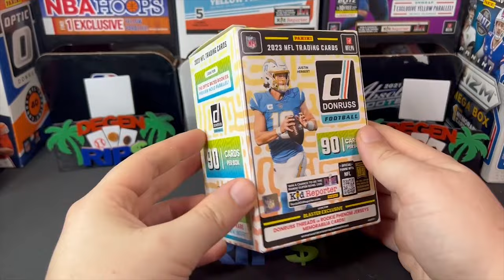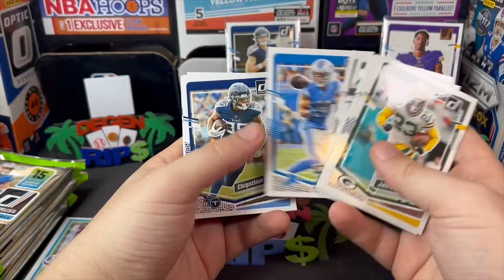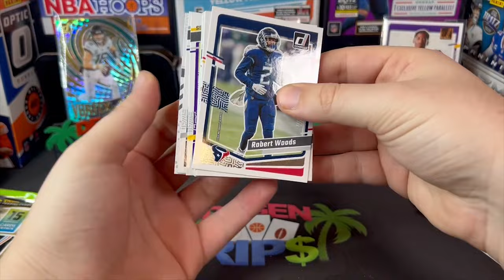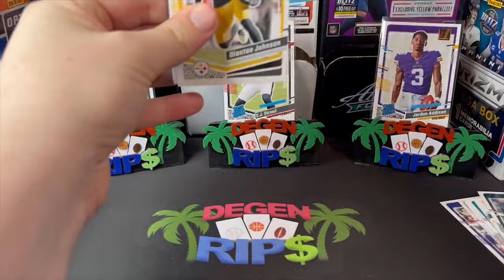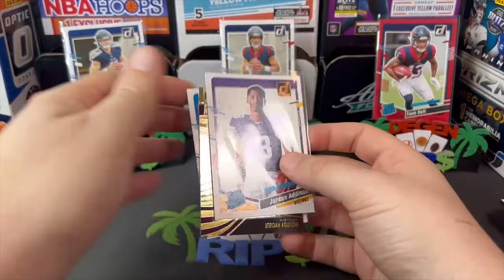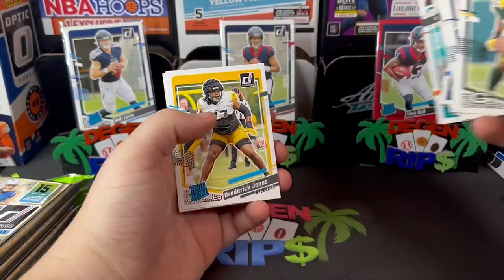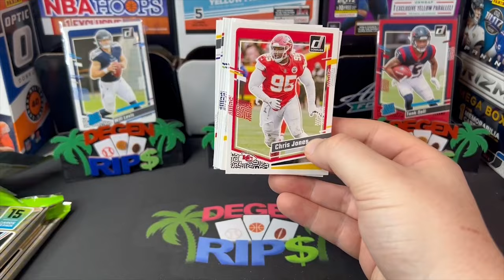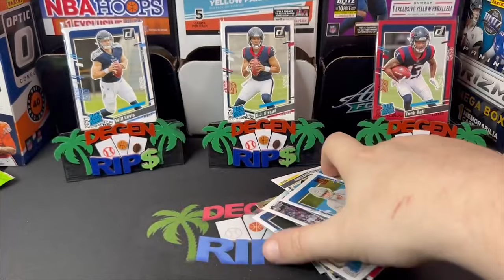ICONIC! 2023 Donruss Footbal Blaster Box Review!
Donruss is here with the iconic Rated Rookie! 2023 Donruss Football blaster boxes are on the shelves at Target right now! Let's chase some CJ Stroud and Bryce Young downtowns!

CHECK OUT UNDERDOG FANTASY! Code: CARD matches your first deposit up to $100! Daily Fantasy + More!

Degen Rips
5645 Coral Ridge Dr #315